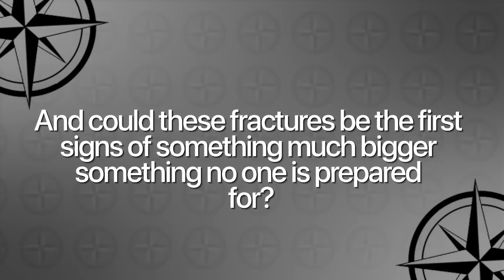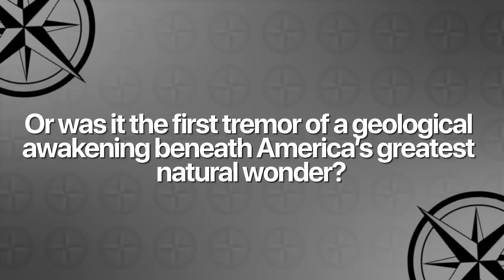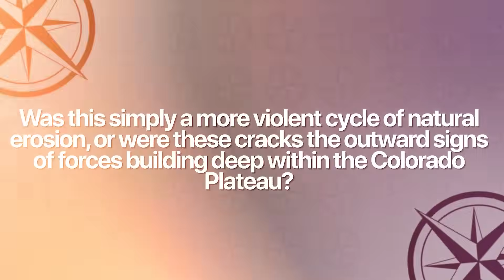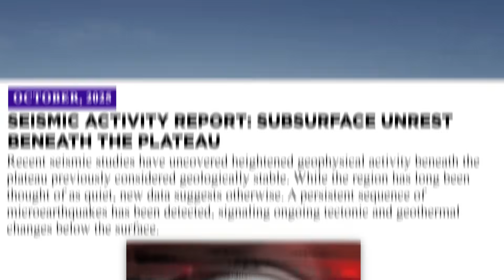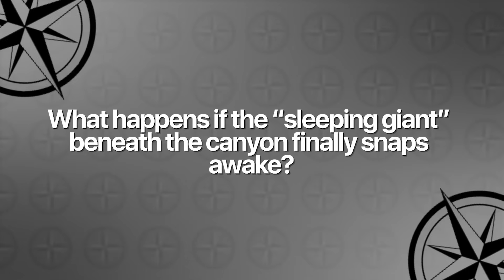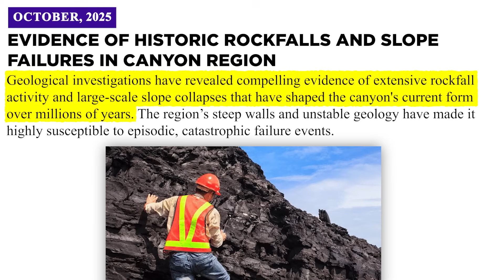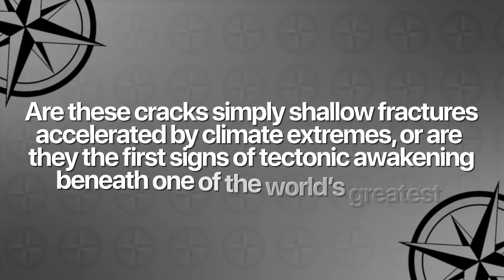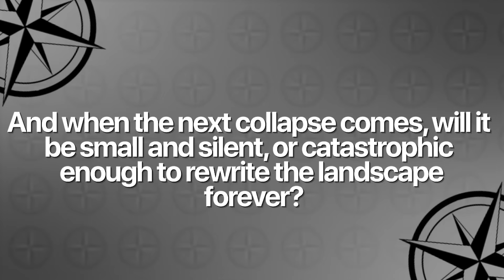Scientists STUNNED by Mysterious Cracks Splitting Open Across the Grand Canyon!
In this video, we uncover alarming new fissures splintering the Grand Canyon’s rim—signals of heat-swollen rock, monsoon deluges, and reawakening faults working in tandem. We dive beneath the plateau to reveal hidden fracture networks and subtle uplift, hinting the canyon’s cracks are surface echoes of deeper tectonic stress. We show how widening seams raise the risk of colossal landslides, river-blocking natural dams, and sudden outburst floods that could reshape the Colorado overnight. And we explain why climate extremes and seismic whispers may be accelerating change—turning America’s “eternal” landmark into a living, unstable system demanding urgent monitoring.

00:00 Intro
01:50 A Crack in Time
04:01 Heat, Floods, and Fractures
06:00 The Tectonic Puzzle of the Colorado Plateau
08:06 The Landslide Threat
10:12 Echoes of the Past
12:09 The Seismic Connection
13:44 Humans at Risk
15:05 Climate Change and the Canyon’s Future
16:25 What Lies Beneath
17:47 The Canyon at the Breaking Point